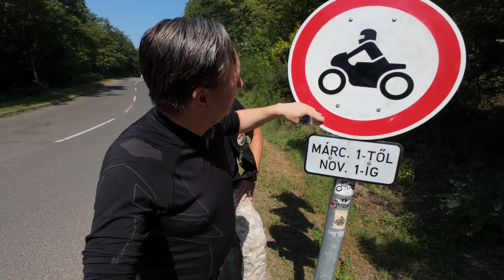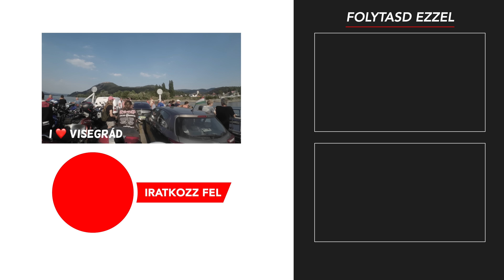VISEGRÁDI MOTOROS TILTAKOZÁS az én szememmel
I❤️VISEGRÁD 2. Visegrádon jártam túrázni kb. 3000 haverommal. Megnéztük a motorosokat kitiltó táblát, de nem fogyasztottunk.

Ki ne ismerné a visegrádi panorámaút történetét. Visegrád önkormányzata diszktriminatív módon a hangszennyezésre hivatkozva kitiltotta a motorokat, csak a motorokat, a halkakat is, pedig a zaj jelentős részét autósok is okozták. Látszatintézkedés történt, amelyben a motoros társadalom lett a bűnbak.

A motorosok nem hagyták magukat és Dodor felhívására 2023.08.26-án elkirándultak Visegrádra. Minden idők legnagyobb magyarországi motoros megmozdulása történt meg aznap.

Ha a kérésünk süket fülekre is talált, mi megmutattuk, hogy nem egy csürhe, hanem egy család vagyunk!